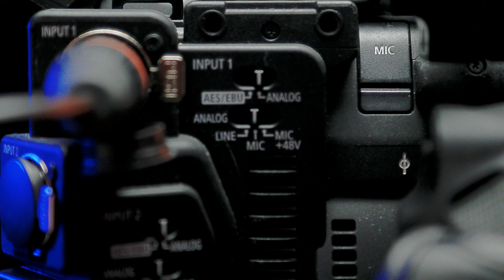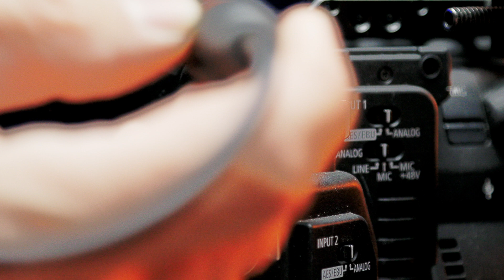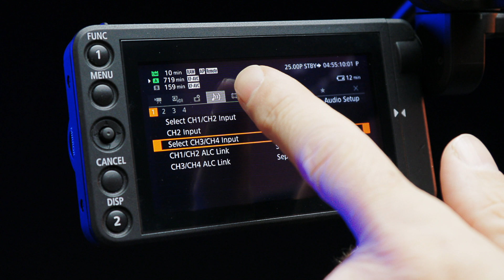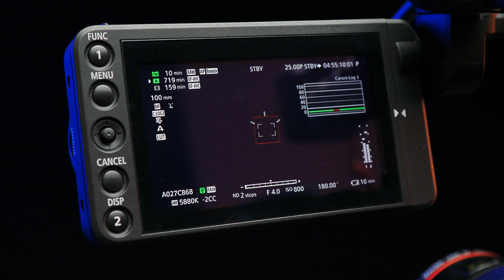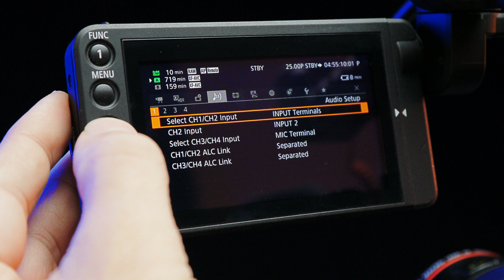4 kanals audio på Canon EOS C200 Cinema kamera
4 kanals audio på Canon EOS C200 Cinema kamera er emnet for 1. episode af Nørdens Tips & Tricks.

Jeg vil i denne serie videoer, dykke ned i de lidt mere nørdede problemstillinger, man kan stå overfor nar man arbejder med foto og video projekter.

Jeg vil benytte min store erfaring inden for lyd, lys og billeder til at komme med løsninger på de udfordringer mine følgere af og til står overfor.

Jeg vil ligeledes komme med Tips & Tricks jeg selv har haft god gavn af igennem tiderne.

Denne episode handler om hvordan du kan benytte 4-kanals lyd på Canon EOS C200 Cinema Camera.

Jeg gennemgår hvordan du sætter det hele op, og hvilke kabler man typisk vil få brug for.

Måske andre kan finde denne videoserie værdifuld ;0)